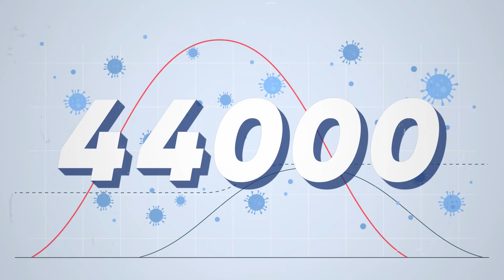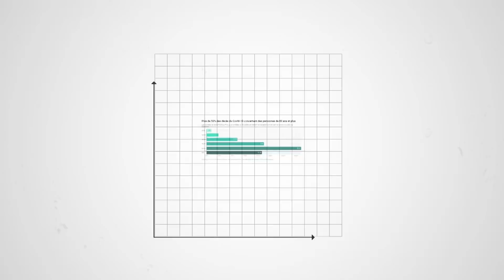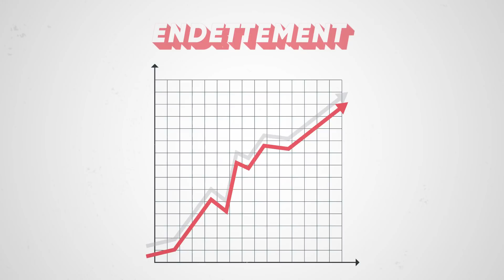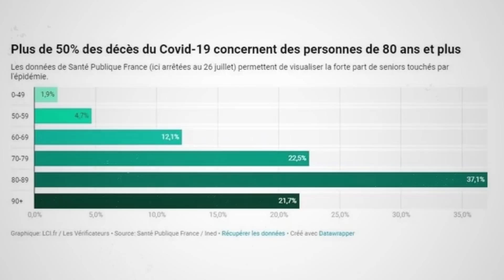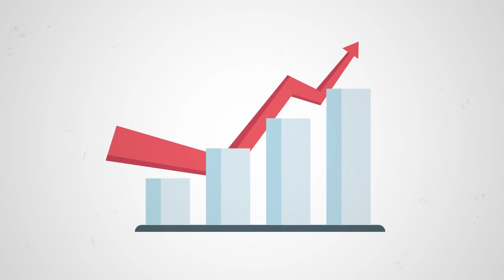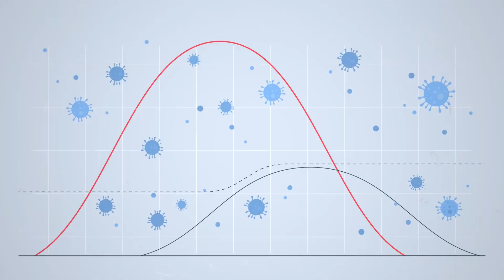COVID-19 : quel bilan pour les français ? La démocratie est-elle en perdition ?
Alors que la seconde vague du COVID19 semble mieux contrôlée par les autorités sanitaires et politiques, Richard Détente revient sur ce sujet en vous proposant une analyse, à mi-parcours, des conséquences humaines, sociales, démocratiques et économiques que cette pandémie mondiale du COVID-19 aura eu comme conséquences.

Quel bilan peut-on dresser sur le plan humain ? Comment les français perçoivent-ils le confinement face au risque sanitaire ? Ont-ils une crainte de voir leur liberté bafouer par un coronavirus qui ne se montre que sous les microscopes ? Que penser de l’attitude de nos dirigeants politiques dans cette crise sanitaire ?

A ce jour, peu de réponses à toutes ces interrogations. Nous essayons tous, à notre échelle, de considérer la crise du COVID-19 avec recul et intelligence. Mais il n’en demeure pas moins que cette pandémie nous ébranle.

Présentation de ma lettre d'investissement co-rédigée avec Guillaume ROUVIER avec la participation de CharlesGave